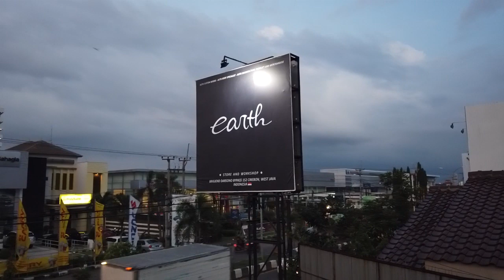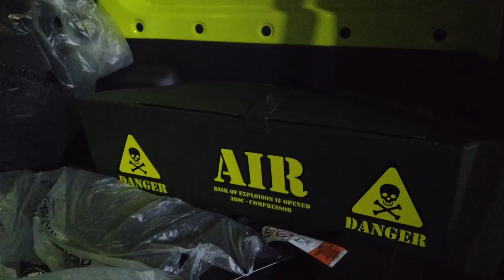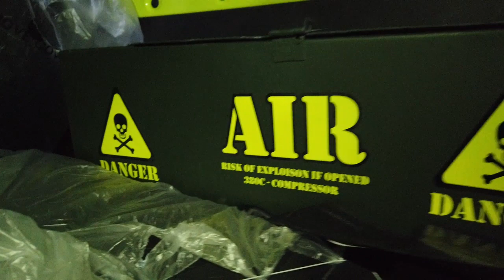Next Project Modifikasi Suzuki Jimny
menurut kalian, apa next project yang cocok untuk suzuki jimny kami?
Comment di bawah ya guyss..
thankyou guysss..